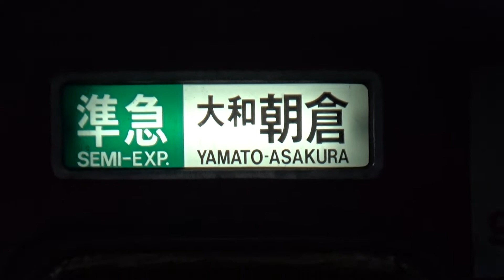【到着＆発車！】近鉄大阪線 2410系＋1420系 大阪上本町行き各駅停車 2410系＋9200系 大和朝倉行き準急 八尾駅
やお